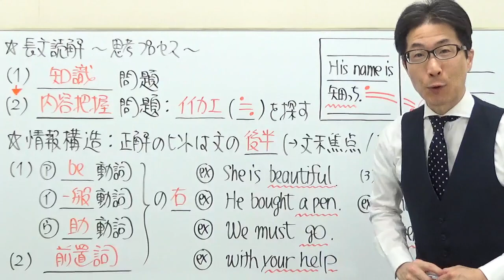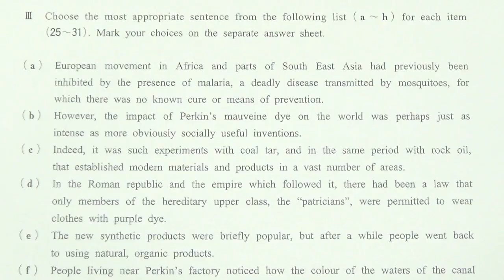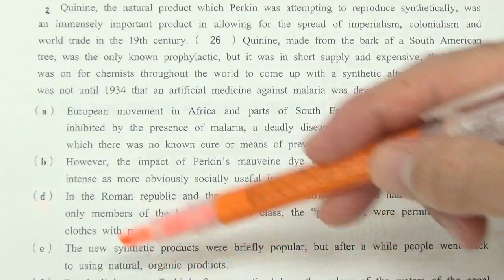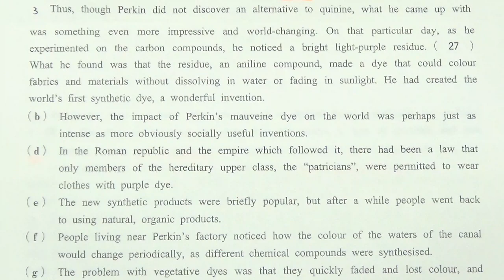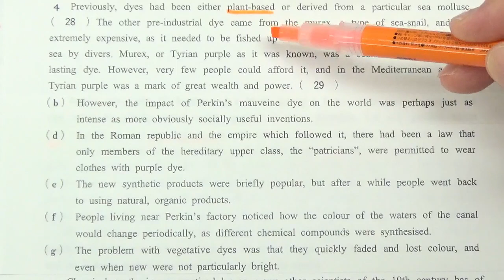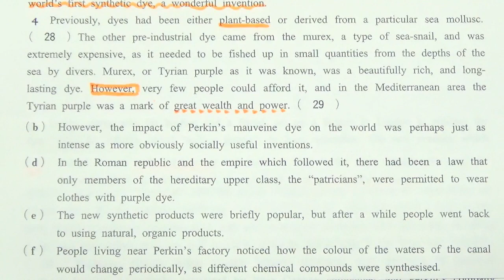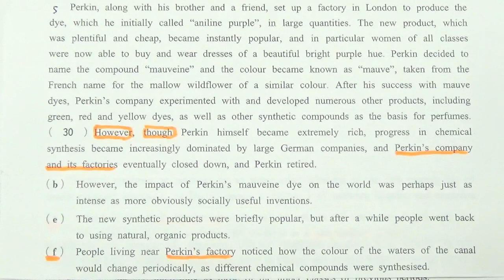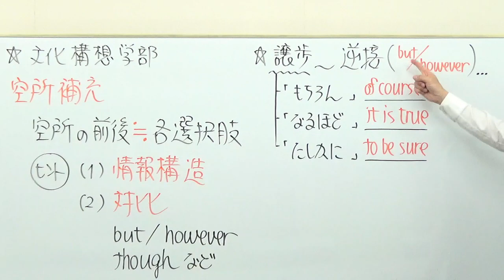【早大英語】3310早稲田大長文読解過去問演習2018文化構想学部Ⅲ